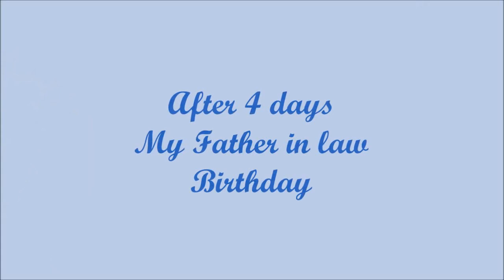HOW MY ITALIAN PARENTS IN LAW CELEBRATE BIRTHDAY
Hello, Welcome to Adhorle Vlog YTC . Happy new year!!!